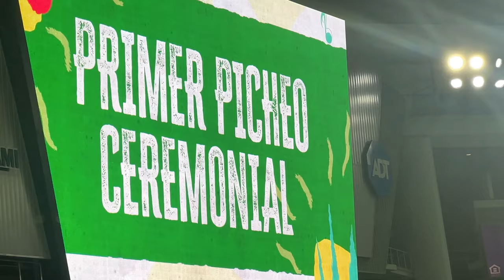Thrilling Baseball Action at Series Del Caribe 2-1-24 | DR vs Venezuela Vlog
Experience the excitement of the DR vs Venezuela Series Del Caribe 2-1-24 in this captivating vlog! Held at Loan Depot Park in Miami, Florida, the home of the Miami Marlins, this event attracted baseball enthusiasts from far and wide. Featuring teams from Mexico, Puerto Rico, the Dominican Republic, Venezuela, and more, the atmosphere was electric as fans cheered on their favorite teams.

Join me and Jasmine as we immerse ourselves in the thrilling action of this prestigious baseball series. From the crack of the bat to the roar of the crowd, every moment was filled with anticipation and excitement. As a passionate baseball fan, this was a dream come true for me, and sharing the experience with my family made it even more special.

Get ready to witness the passion and camaraderie of baseball fans as we soak in the sights and sounds of the DR vs Venezuela Series Del Caribe. Whether you're a die-hard baseball enthusiast or simply love to experience the thrill of live sports events, this vlog is sure to captivate and entertain you from start to finish. Don't miss out on the fun – hit play and join us on this unforgettable journey through the world of baseball!

TheAllSeeingCamera

TheAllSeeingCam

TheAllSeeingCamera

Thread:
TheAllSeeingCamera